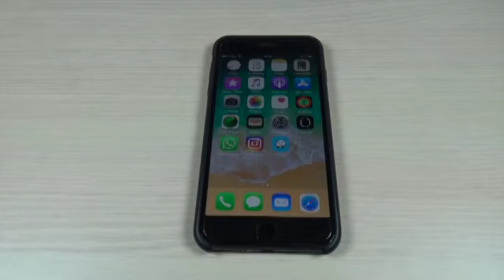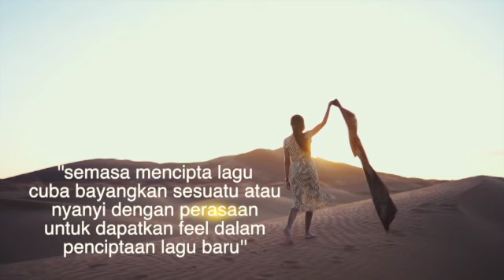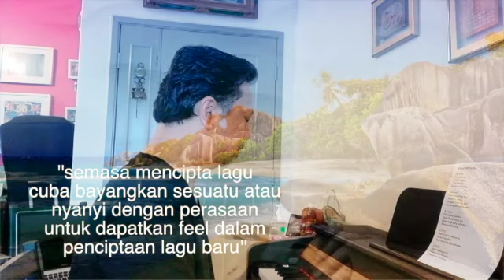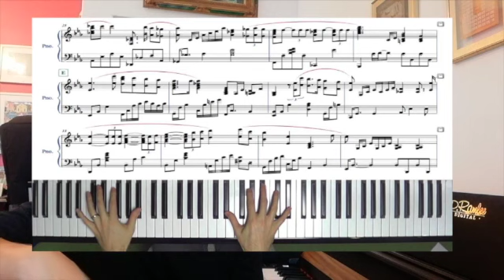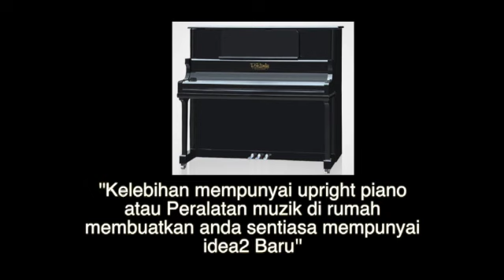Teknik Mudah Mencipta Lagu???? Biar Betoiiiii???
Teknik Mudah Mencipta Lagu?